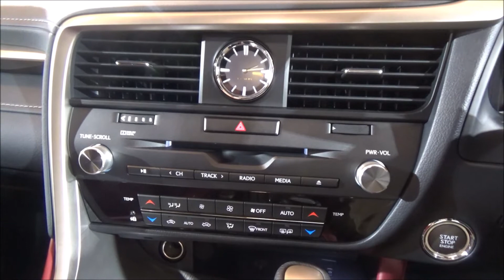Lexus RX 200t F Sport 2017 Exterior & Interior